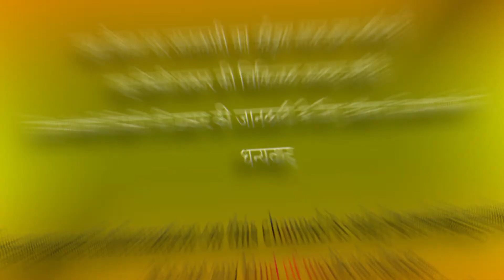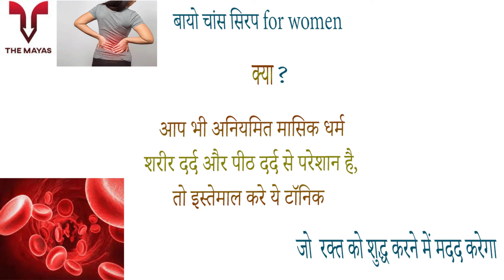Basic Ayurveda Bio Chance Syrup benefits side effects uses price dosage and review in hindi